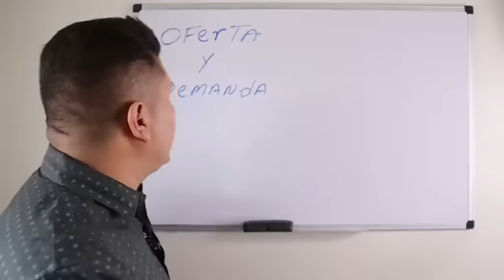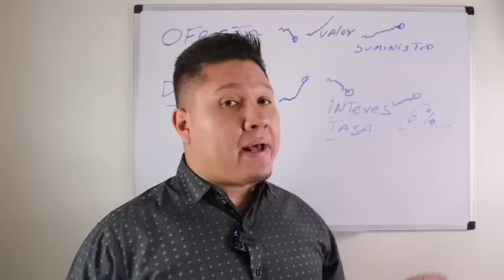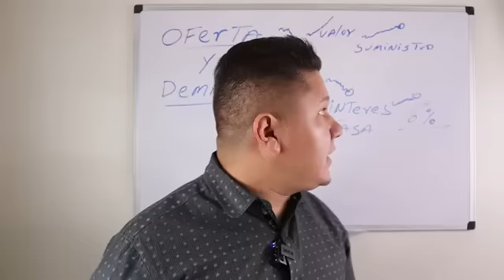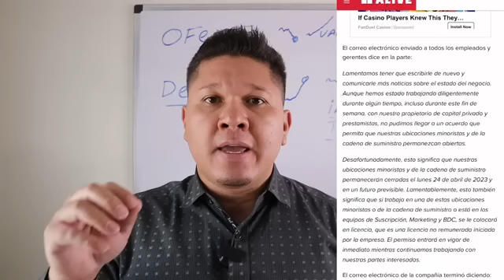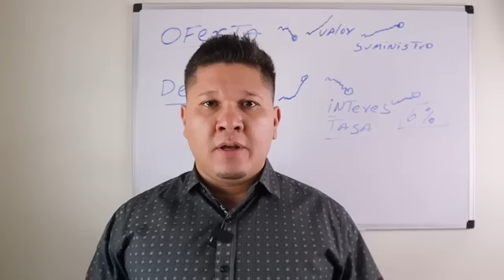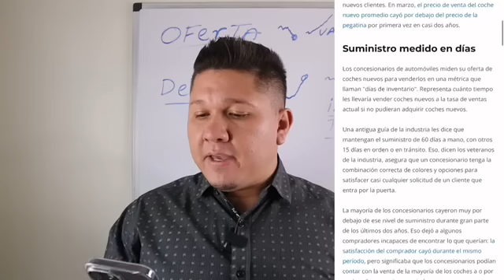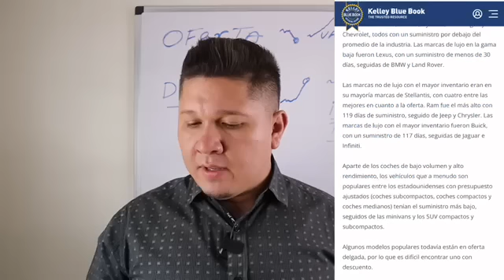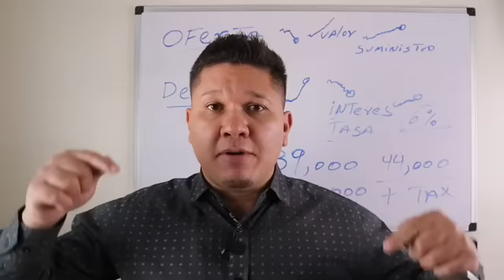Concesionarios de carros ya tienen inventario normal. (pero algunos estan escondiendo sus carros.